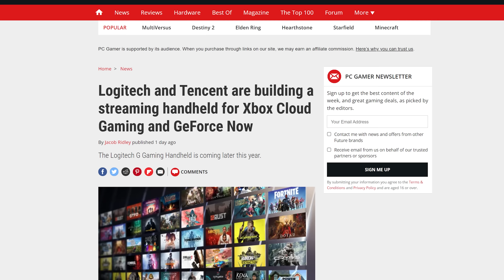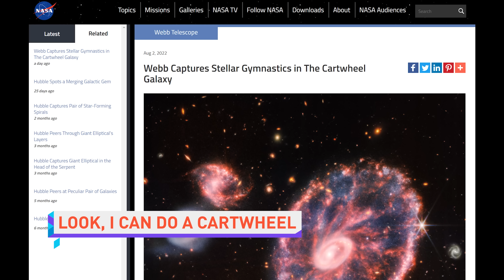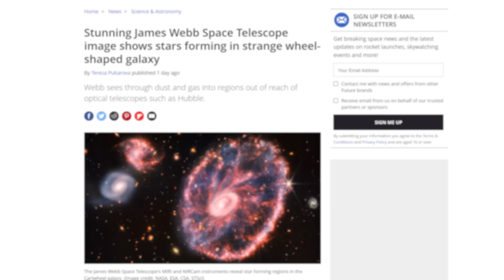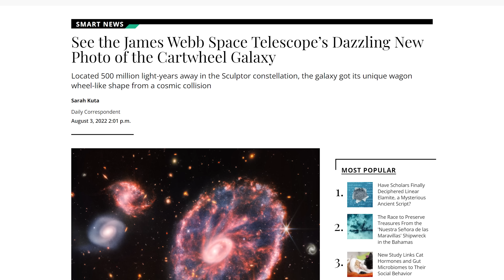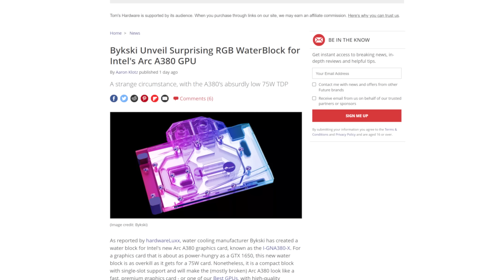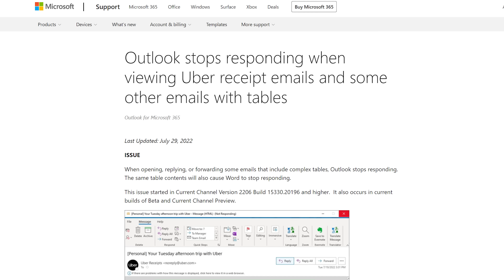A Challenger Approaches!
Timestamps:
0:00 Take a break
0:07 Dime for your thoughts?
0:55 Electronic... Aquisition?
1:49 Look, I can do a cartwheel!
2:37 Sponsor - Manscaped!
3:11 Quickbits!
3:13 Cool, I guess?
3:37 Save the llamas
4:03 A switch in fortune (kinda)
4:26 Not that kind of Uber crash
4:46 This little piggy went to the lab
5:10 See you next week!